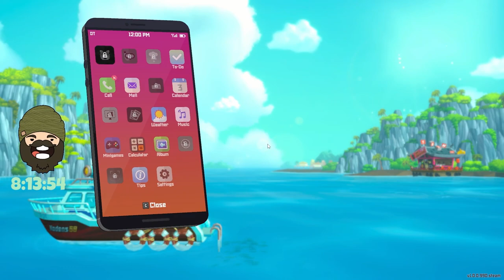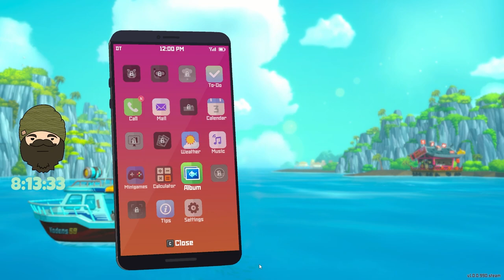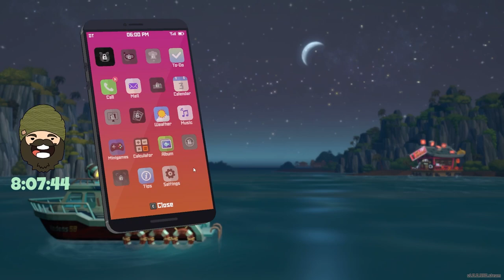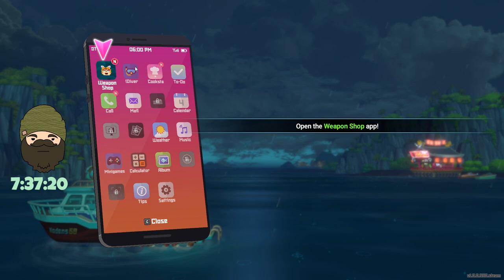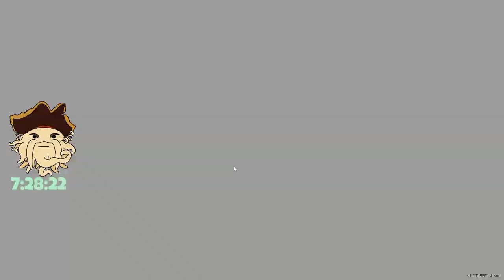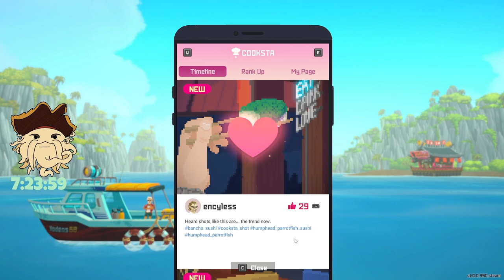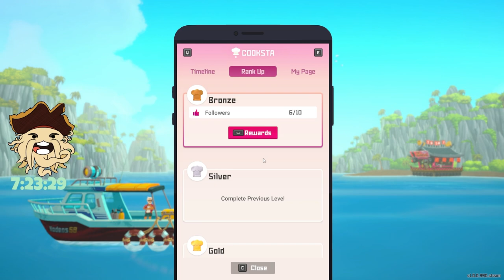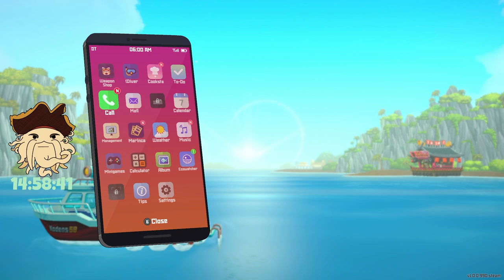🔴 Dave the Diver - How to Catch your First Fish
I've been waiting so long to try out Dave the Diver, and it's finally time! Catching fish, and making sushi is more fun than it sounds. Gameplay starts right away!